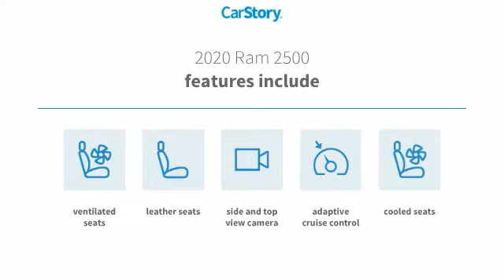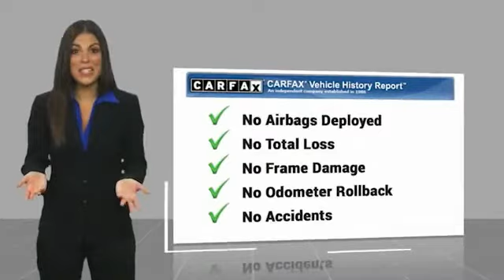2020 Ram 2500 P3565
2020 Ram 2500 Laramie

Freeland CDJR
5800 Crossings Blvd

CARFAX One-Owner. Odometer is 4615 miles below market average! **ASK ABOUT OUR LIFETIME POWERTRAIN WARRANTY**, **Moonroof/Sunroof**, **Leather Seats**, **Bluetooth Handsfree Calling**, **Rear Backup Camera**, **AppleCarplay/Android Auto**, **Navigation GPS**, Heated Seats, Cooled Seats, Local Trade, 2500 Laramie Mega Cab, Cummins 6.7L I6 Turbodiesel, 4WD, 17 Speaker harman kardon Premium Sound, 8.4 Touchscreen Display, Adaptive Cruise Control w/Stop, Adaptive Steering System, Apple CarPlay, Auto High Beam Headlamp Control, Bed Utility Group, Black Exterior Mirrors, Black Exterior Truck Badging, Black Headlamp Bezels, Black Interior Accents, Black RAM Head Tailgate Badge, Black Tail Lamp Bezels, Black Wheel Center Hub, Blind Spot & Cross Path Detection, Body Color Door Handles, Body Color Grille Surround, Center Stop Lamp w/Cargo View Camera, Cold Weather Group, Deployable Bed Step, Disassociated Touchscreen Display, Engine Block Heater, Exterior Mirrors w/Memory, Foam Bottle Insert (Door Trim Panel), For Details Visit DriveUconnect.com, Full Speed Forward Collision Warning Plus, Gloss Black Grille Billets/Accents, Google Android Auto, GPS Antenna Input, GPS Navigation, HD Radio, Heated Second Row Seats, Heavy Duty Snow Plow Prep Group, Integrated Center Stack Radio, Integrated Voice Command w/Bluetooth, Lane Keep Assist, Laramie Level 2 Equipment Group, LED Bed Lighting, Media Hub w/2 Charge Only USBs, Mirror-Mounted Aux Reverse Lamps, Night Edition, Painted Front Bumper, Painted Rear Bumper, Power Adjustable Convex Aux Mirrors, Power Adjustable Pedals w/Memory, Protection Group, Pwr Convenience Black Tow Mirrors w/Spotter & Memory, Pwr Convenience Chrome Tow Mirrors w/Spotter & Memory, Quick Order Package 2HH Laramie, Radio/Driver Seat/Mirrors/Pedals Memory, Radio: Uconnect 4C Nav w/8.4 Display, Rain Sensitive Windshield Wipers, Remote Tailgate Release, Safety Group, SiriusXM Satellite Radio, SiriusXM Traffic Plus, SiriusXM Travel Link, Spray In Bedliner, Surround View Camera System, Towing Technology Group, Trailer Reverse Guidance, USB Host Flip, Ventilated Front Seats, Wheels: 20 x 8.0 Black Painted Aluminum, Winter Front Grille Cover, #1 Seat Foam Cushion, 10 Speakers, 115V Auxiliary Rear Power Outlet, 12 Touchscreen Display, 2 Way Rear Headrest Seat, 3.73 Axle Ratio, 4 Way Front Headrests, 400W Inverter, 4-Wheel Disc Brakes, 5th Wheel/Gooseneck Towing Prep Group, ABS brakes, Active Noise Control System, Adjustable pedals, Air Conditioning, Alloy wheels, AM/FM radio: SiriusXM, Anti-Spin Differential Rear Axle, Apple CarPlay/Android Auto, Auto Level Rear Air Suspension, Auto-dimming Rear-View mirror, Automatic temperature control, Brake Assist, Bumpers: chrome, Center Hub, Delay-off headlights, Driver door bin, Driver vanity mirror, Dual Alternators Rated At 440 Amps, Dual front impact airbags, Dual front side impact airbags, Electronic Stability Control, Electronically Controlled Throttle, Front & Rear Rubber Floor Mats, Front anti-roll bar, Front Center Armrest w/Storage, Front Dual Zone A/C, Front Fog Lights, Front reading lights, Front Seat Back Map Pockets, Fully automatic headlights, Garage Door Transmitter, Heated Door Mirrors, Heated Front Seats, Heated Front Seats, Heated Steering Wheel, Heated steering wheel, High Back Seats, I/P Mounted Auxiliary Switches, Illuminated entry, Leather steering wheel, Leather Trim 40/20/40 Bench Seat, Low tire pressure warning, Occupant sensing airbag, Overhead airbag, Overhead console, Panic alarm, ParkView Rear Back-Up Camera, Passenger door bin, Passenger vanity mirror, Power 2-Way Driver Lumbar Adjust, Power 2-Way Passenger Lumbar Adjust, Power Adjust 8-Way Driver Seat, Power Adjust 8-Way Front Passenger Seat, Power Deployable Running Boards, Power door mirrors, Power Driver Seat, Power passenger seat, Power Steering, Power Sunroof, Power Windows, Radio data system, Radio: Uconnect 12 w/Navigation, Radio: Uconnect 4 w/8.4 Display, Rear 60/40 Folding Seat, Rear anti-ro